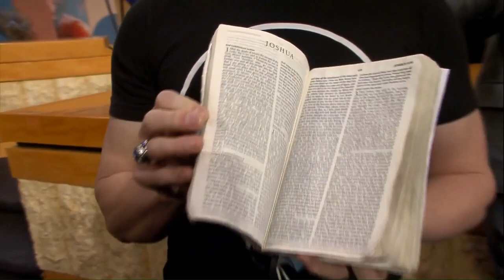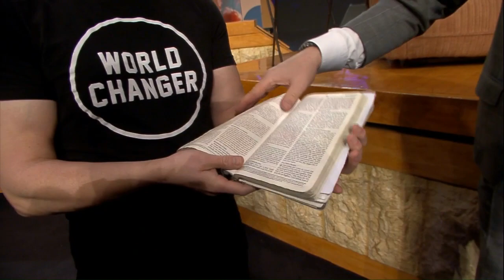Rod Parsley - The miracle of a resurrection seed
During Passover - Easter Resurrection Season, Pastor Parsley takes us back to the moment when God spoke to Him about a resurrection seed that changes everything. That prophetic Word has been reverberating in countless hearts and spirits around the world for nearly four decades now, manifesting supernatural harvests of healing, freedom, increase and salvation - and can manifest a miracle in your own life.